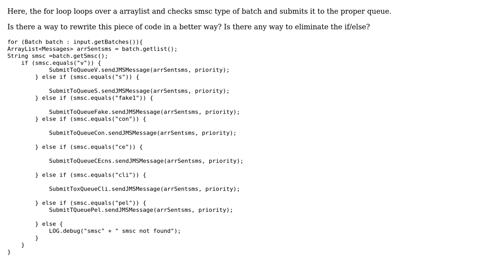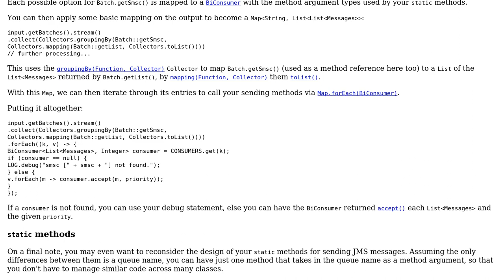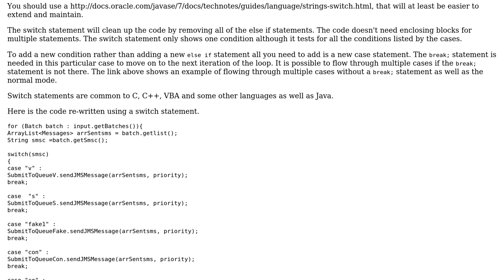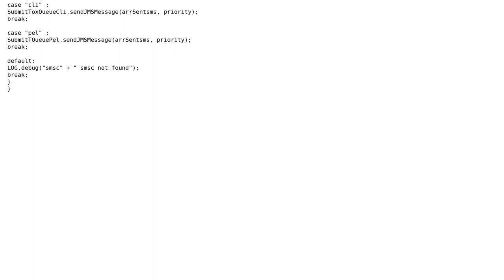Code Review: Check smsc type of batch and submits it to the proper queue (3 Solutions!!)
Code Review: Check smsc type of batch and submits it to the proper queue

With thanks & praise to God, and with thanks to the many people who have made this project possible! | Content (except music & images) licensed under CC BY-SA | Music | Images & others | With thanks to user Vogel612 user pacmaninbw user kirti user h.j.k. user 200_success and the Stack Exchange Network Trademarks are property of their respective owners. You are responsible for your own actions.